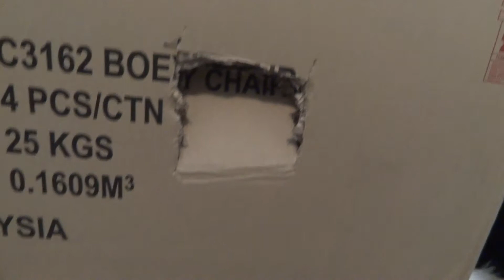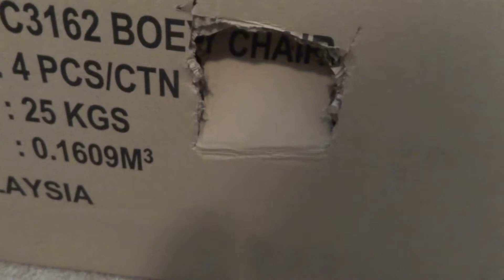Matilda's Box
richer than I think